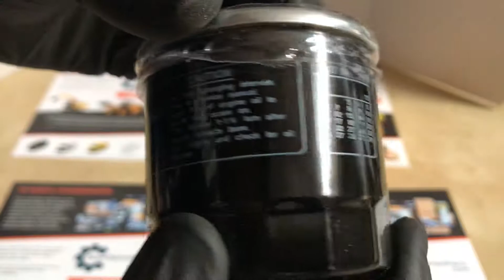XJAF-03090 ELEMENT LUBE OIL FILTER HYUNDAI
KCTPARTS
R18-9 : 9150 OIL PRESSURE GAGE UNIT & OIL FILTER